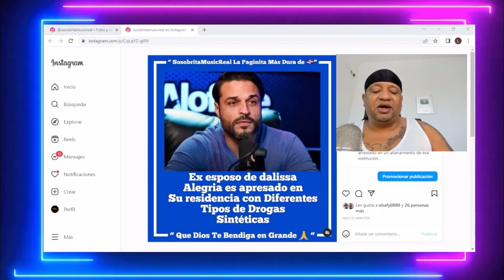INCREÍBLE LA CANTIDAD DE DR0G@ QUE LA P0LlClA Y LA DNCD LE ENCONTRARON EN SU CASA EL EX DE DALISSA